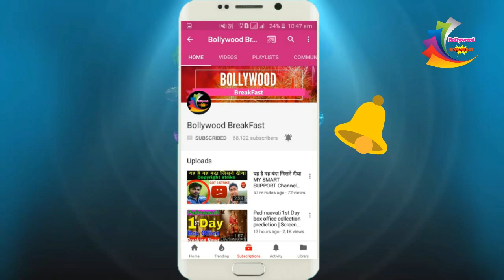Lifestyle and श्रीदेवी की पूरी कहानी, Sridevi latest news Sridevi ka dehant 2018